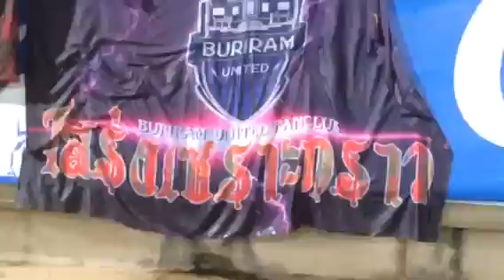มิตรภาพ & เรามีเรา & ลาก่อนไค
21 มิ.ย. 57 (TPL)
เพื่อนตำรวจ 0-2 บุรีรัมย์ ยูไนเต็ด
@ สนาม ม.ธรรมศาสตร์ รังสิต